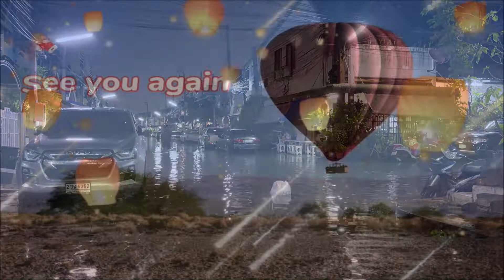Heavy rain flooded Mu Ban Monrada (ซอยหมู่บ้านมนต์รดา) at Sai Noi district in Nonthaburi Thailand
Heavy rain flooded Mu Ban Monrada (ซอยหมู่บ้านมนต์รดา) at Sai Noi district in Nonthaburi, Thailand. The rainy season started and the authority has warned that more rain is expected for coming days.

Sai Noi is the northwesternmost district (amphoe) of Nonthaburi province, central Thailand.

Thank you very much for your kind Donation for the Save the children fund and other funds which we have created in this channel.